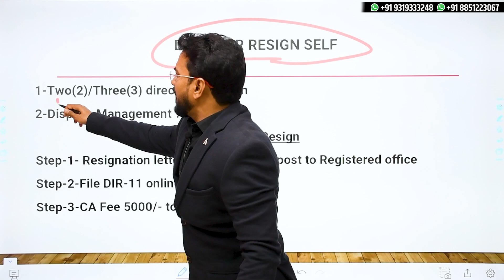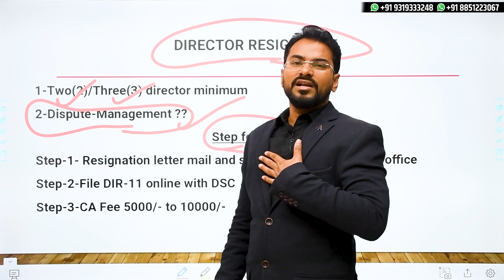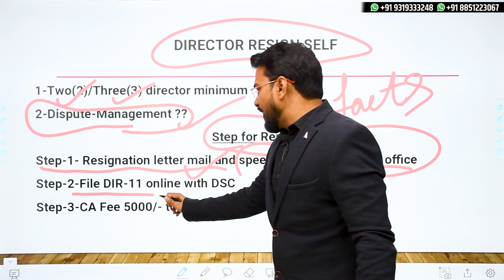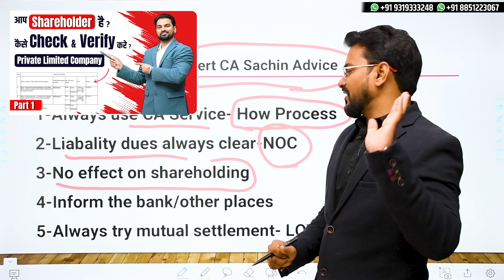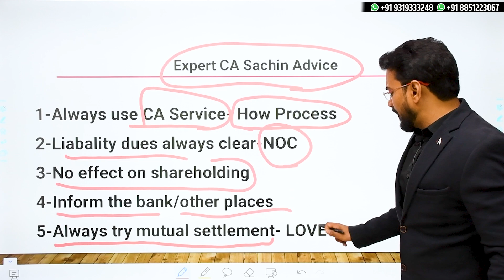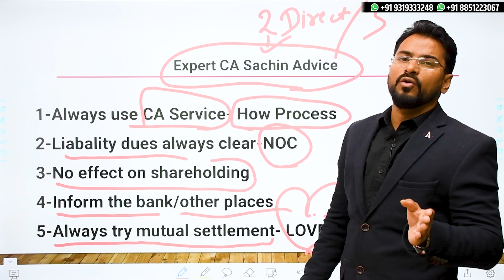How To Resign Directorship In Company | Removal of Director | Form DIR-11 | Private Limited Company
How To Remove Directors In Company | Removal of Director | Form DIR-11 | Private Limited Company

Have Any Queries Call/Whatsapp On

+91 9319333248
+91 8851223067